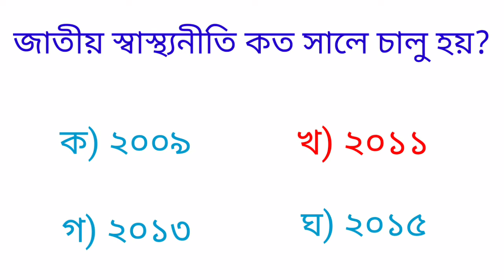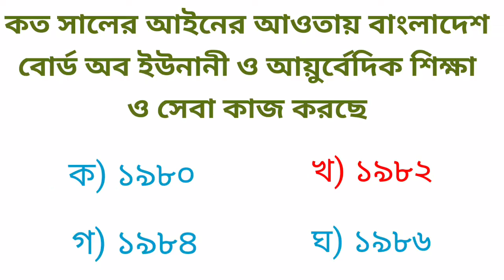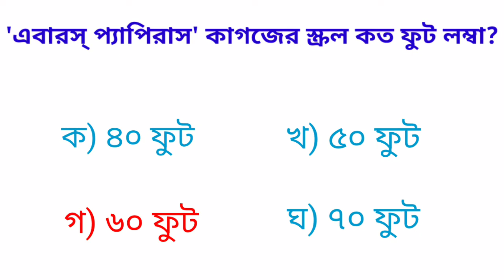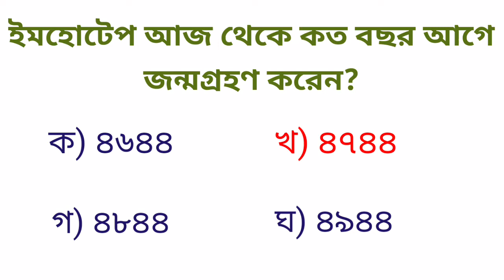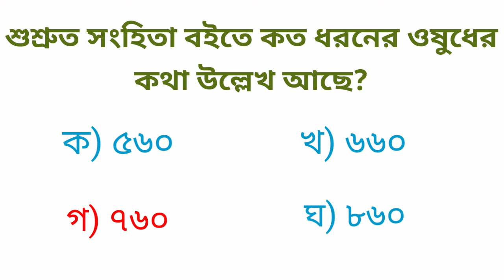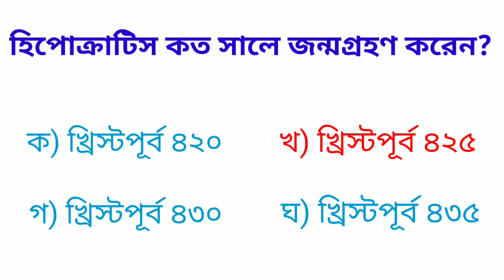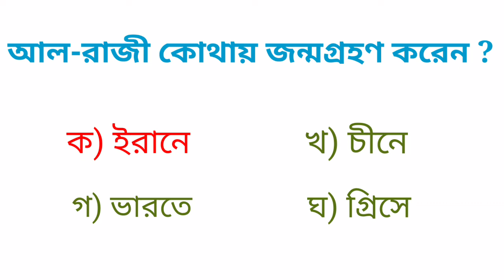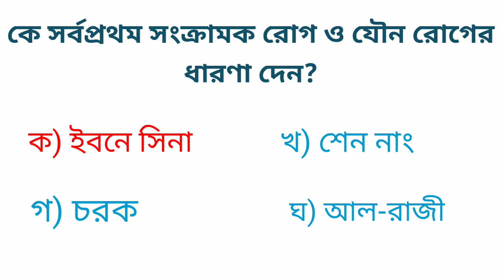সি গ্রেড ফার্মাসিস্ট এর গুরুত্বপূর্ণ প্রশ্ন ও উত্তর/C-Category pharmacist MCQ.Strong medicine.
সালামুআলাইকুম, strong medicine এর পক্ষ থেকে সবাইকে স্বাগতম। আশা করি সবাই ভাল আছেন।

👉 আপনারা অনেকেই জানেন  আমাদের চ্যানেলে  মেডিসিন ও রোগ সম্পর্কে বিস্তারিত আলোচনা করে থাকি।

👉 কিন্তু ইতিমধ্যে আমাদের চ্যানেলে আরো একটি প্লেলিস্ট চালু হয়েছে যার নাম ফার্মাসিস্ট 'সি' ক্যাটাগরি।

👉 এই প্লেলিস্টে থাকবে ফার্মাসিস্ট 'গ্রেড সি' (ফার্মেসী টেকনিশিয়ান) এর সম্পূর্ণ তথ্য।

যেমন-
 ফার্মাসিস্ট কি?
ফার্মাসিস্ট কেন করবেন?
ফার্মাসিস্ট কোথায় করবেন?
ফার্মাসিস্ট করার জন্য কি কি প্রয়োজন?
এবং ফার্মাসিস্ট বই থেকে বিভিন্ন গুরুত্বপূর্ণ অধ্যায়  ও প্রশ্নউত্তর।

সি গ্রেড ফার্মাসিস্ট কোর্সের গুরুত্বপূর্ণ প্রশ্ন ও উত্তর/C-Category pharmacist MCQ.Strong medicine.